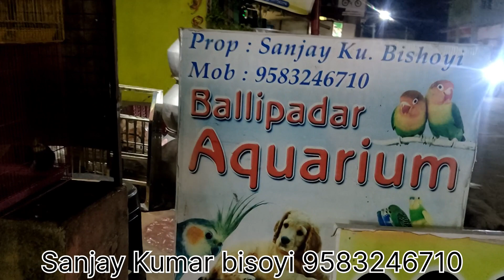A Pet Shop at Balipadar, Ganjam ll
A Pet Shop at Balipadar ll

@Pets Planet With Susant

@Susant Vlogging TV

You should definitely try it. Listen to unlimited audiobooks and stories.